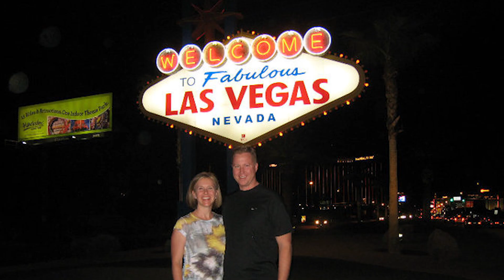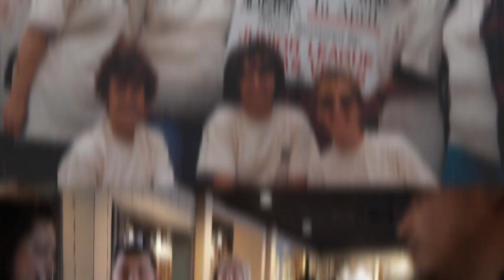Meet ASCE 2018 President Kristina Swallow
Do you know the 2018 ASCE president? She might surprise you. Take a look into the life of this risk-taking engineering trailblazer.